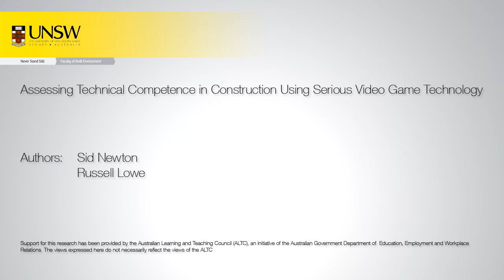007 Operating the excavator